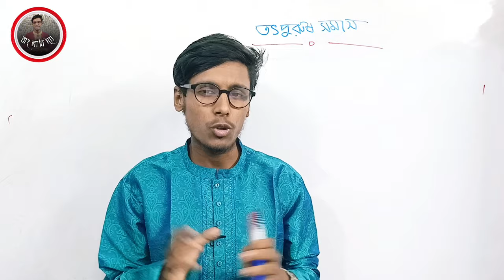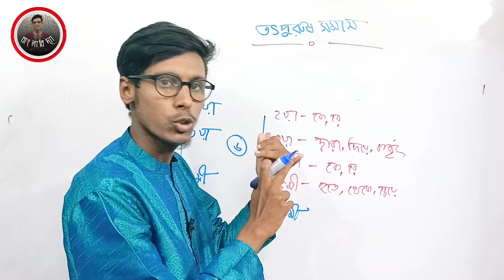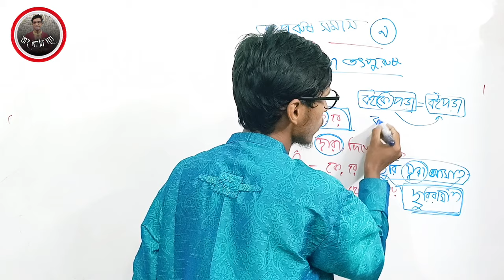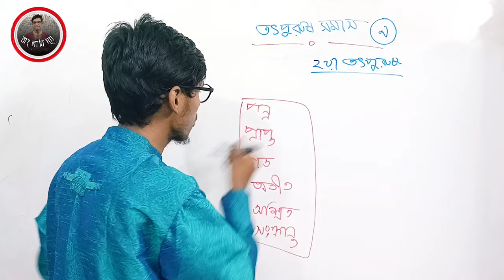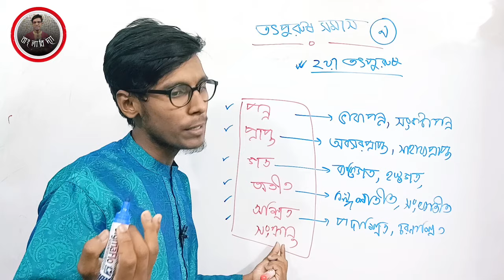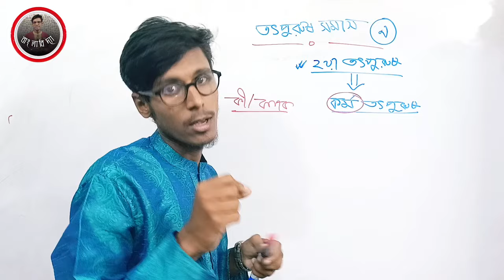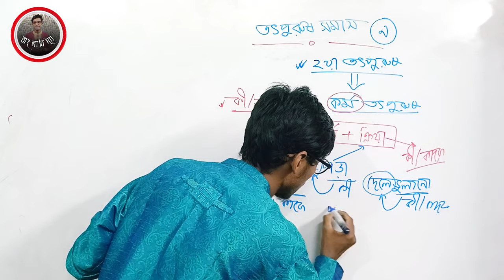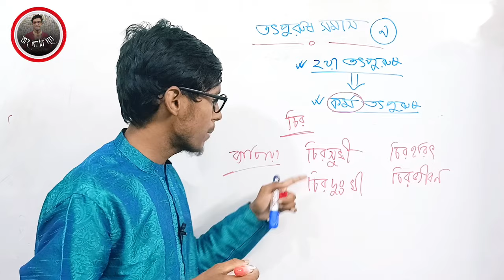তৎপুরুষ সমাস।। অবিশ্বাস্য কৌশল শিখুন।। একবার ভিডিয়ো দেখলেই আজীবনের জন্য পরিষ্কার।। তানভীর স্যার।।